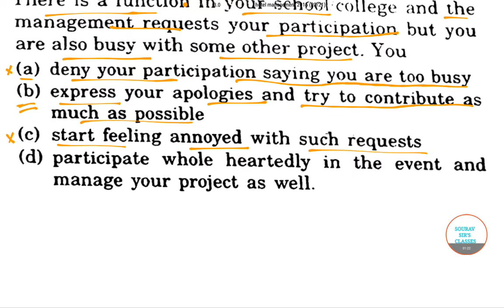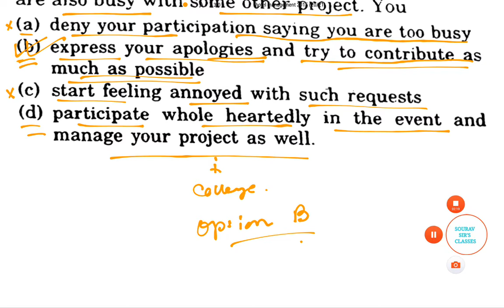Hotel Management 21 Explanation, Exam short Cut, Easy tricks, Solved Question